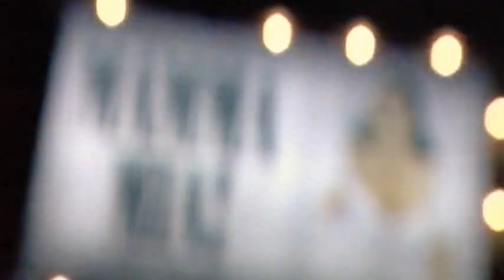From Play to Movie || Mamma Mia! Special Features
With Gary Goetzman, Judy Craymer, Phyllida Lloyd, Meryl Streep (Donna Sheridan), Dame Julie Walters (Rosie), Christine Baranski (Tanya) and more.

Own by Universal Studios.